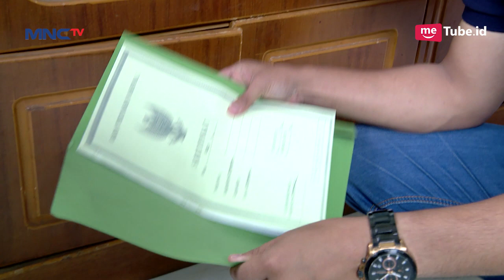Azab Pemakai Jimat Batu Kecubung! Jenazah Hancur Dihimpit Liang Lahat - Dzolim Part 1 (10/10)